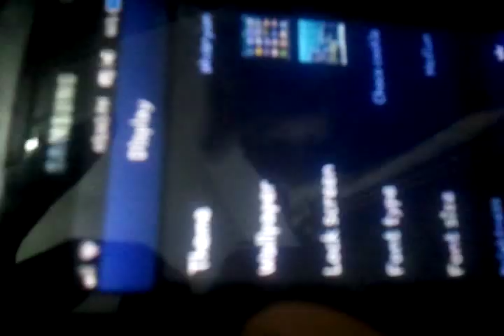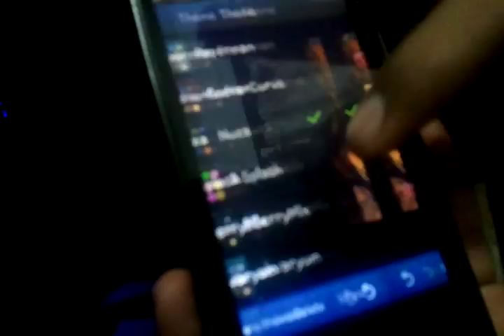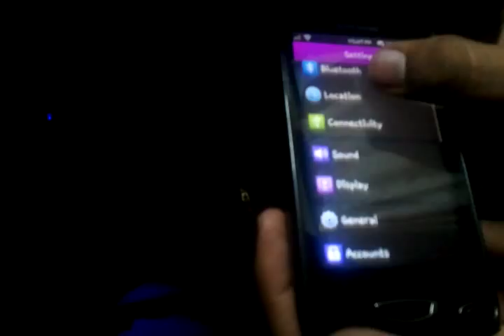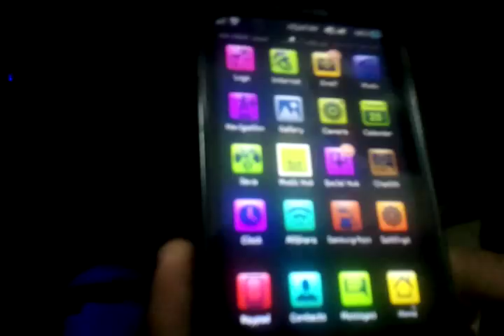bada 2.0 on samsung wave(S8530XXKK5)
This video is about animated themes in samsung wave 2 with bada 2.0(firmware version S8530XXXKK5)